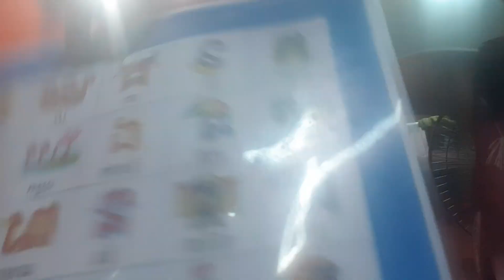Khon archhara on 26 02,2021